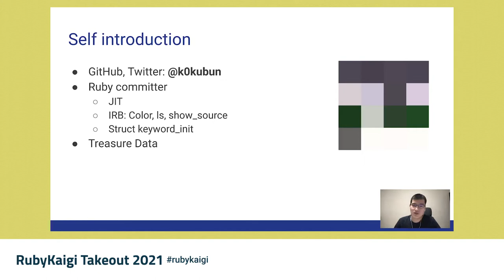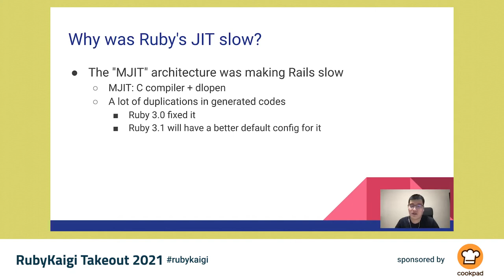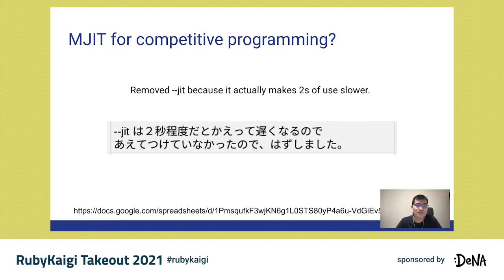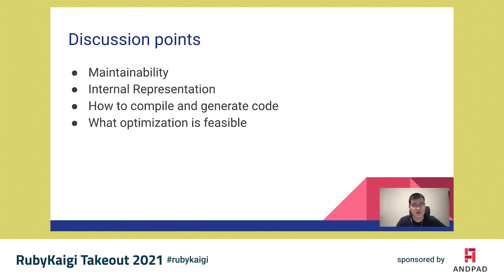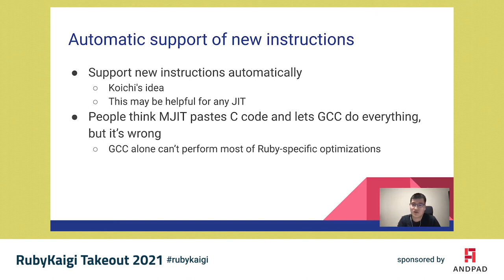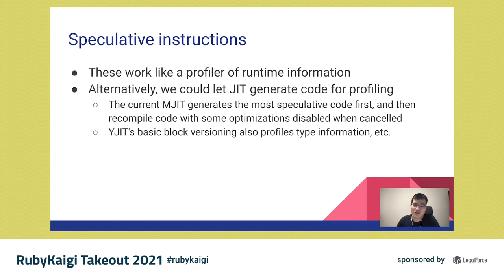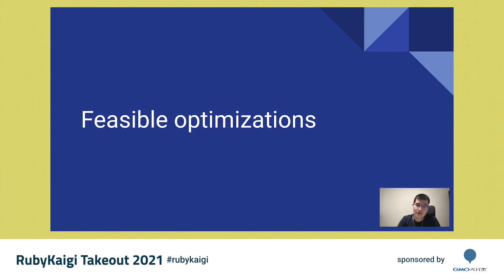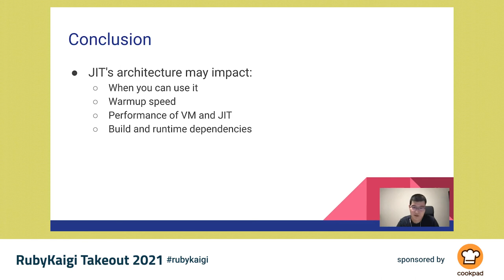[JA] Why Ruby's JIT was slow / Takashi Kokubun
In Ruby 2.6, we started to use a JIT compiler architecture called "MJIT", which uses a C compiler to generate native code. While it achieved Ruby 3x3 in one benchmark, we had struggled to optimize web application workloads like Rails with MJIT. The good news is we recently figured out why.

In this talk, you will hear how JIT architectures impact various benchmarks differently, and why it matters for you. You may or may not benefit from Ruby's JIT, depending on what JIT architecture we'll choose beyond the current MJIT. Let's discuss which direction we'd like to go.